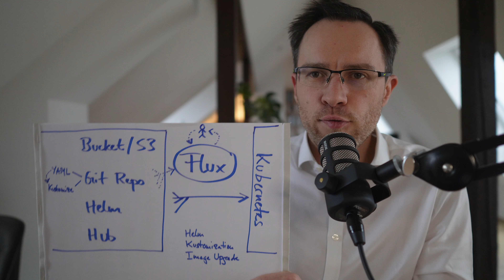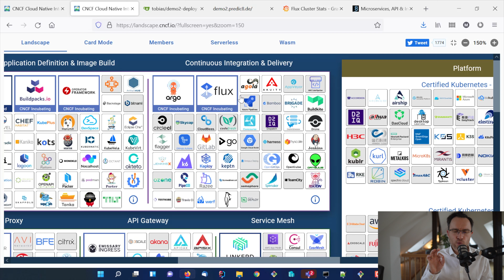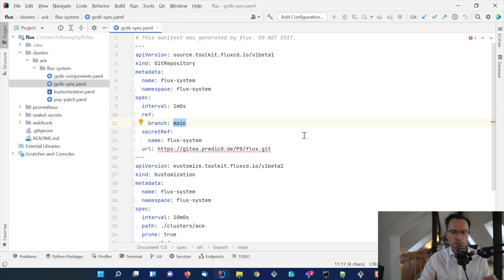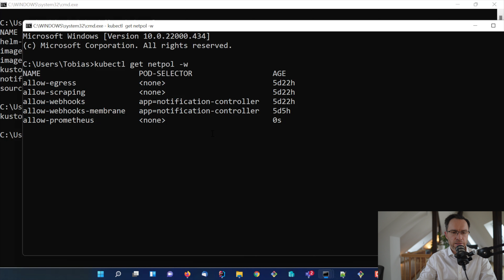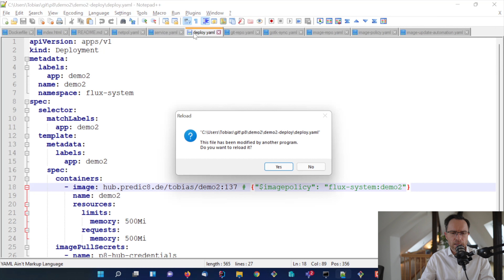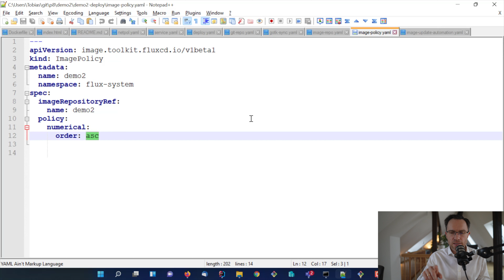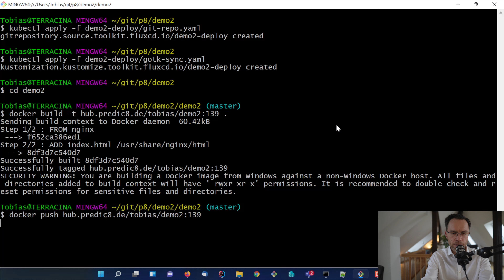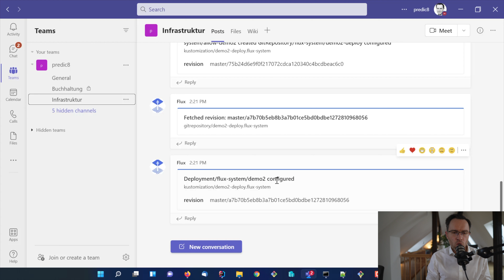Flux - GitOps für Kubernetes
Was ist Flux ? Wobei hilft es? Wozu brauche ich das?

Flux v2 ist ein modernes Tool, um Rollouts von Microservices oder Infrastrukturkomponenten auf Kubernetes Cluster zu automatisieren. Durch seine flexiblen Einsatz- und Konfigurationsmöglichkeiten ist der Zweck, hauptsächlich Continous Delivery (CD), hier fast nur durch die Phantasie der Anwender limitiert. Mit Git-Repositories, S3-Buckets, Helm-Charts und Image Registries als Quelle der Wahrheit (Soll-Zustand) wird Infrastructure-as-Code und GitOps einfach umsetzbar. Aktuell findet die Steuerung von Flux nur über den eigenen Kommandozeilenclient bzw. die Kubernetes-Ressourcen statt. Die Modularität und gute Dokumentation, die auch schwierige Themen anschneidet, runden das Angebot ab. Als Open Source Projekt der Cloud Native Computing Foundation (CNCF) - aktuell im "incubating" Status - folgt es aktuellen Best Practices.

00:39 Was ist GitOps?
01:43 Flux - die Theorie
07:42 Zusammenfassung der Flux Installation: Flux verwendet Flux! :)
12:24 Bsp 1: Kustomization
14:36 Bsp 2: Helm Chart (HelmRelease)
16:57 Bsp 3: ImageUpdateAutomation
28:42 Grafana Dashboard mit Prometheus Metriken
29:22 Notifications mit MS Teams
30:03 Ende

Unsere Schulungen zu DevOps und Kubernetes

Cloud Native Computing Foundation und Kubernetes sind Warenzeichen der Linux Foundation

Docker ist ein Warenzeichen der Docker Inc. Vereinigte Staaten von Amerika und weitere Länder.